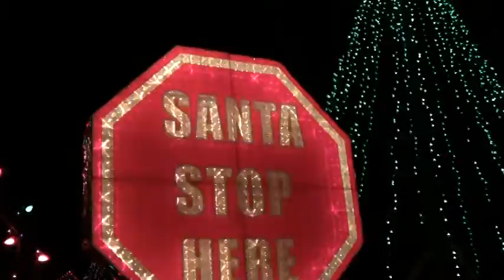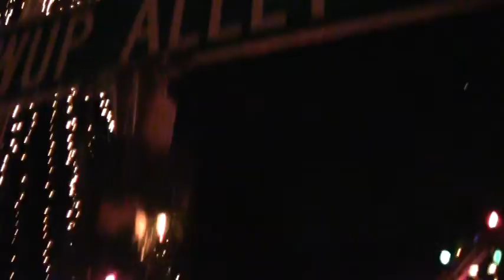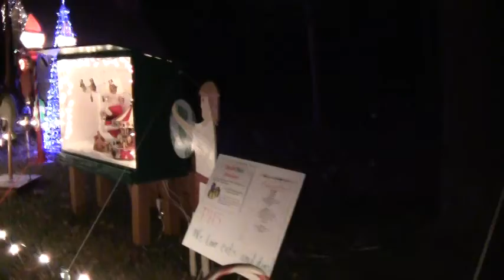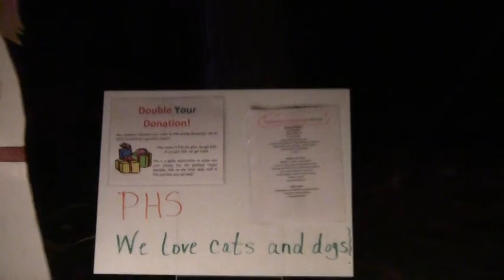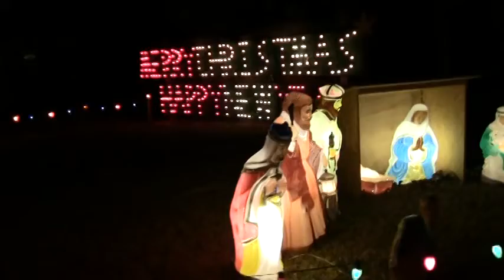Christmas Light Display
Finally walked through this display, we have driven by and looked for years. (I also finally tried the internal camera down converter to make this SD file.)